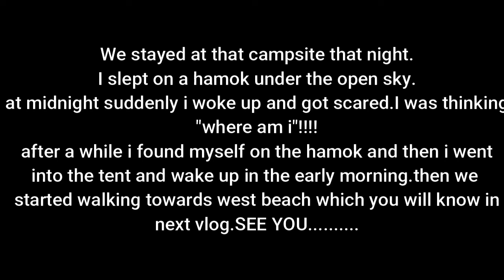পাহাড়ের টানে|| Day#11|| Coxsbazar To Sonadia island |কিভাবে যাবেন এই দীপে? cycling around bangladesh